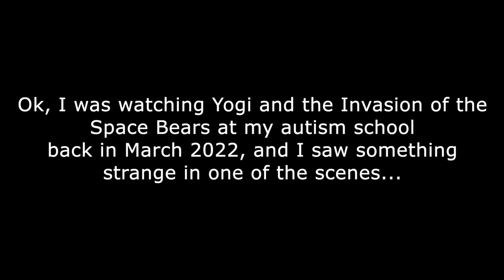Yogi and the Invasion of the Space Bears - Ranger Smith in a Bathing Suit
Ok, while I was watching Yogi and the Invasion of the Space Bears back in 2022, I just saw Ranger Smith in a bathing suit! I was running all over the house after I got home from my autism school and looked at the scene. So anyway, I wanted to show you some screenshots of it back where I took them in 2022. I still have them in my Google Drive. Enjoy!

Caitlin Burakiewicz
94 Bennett Brook Rd